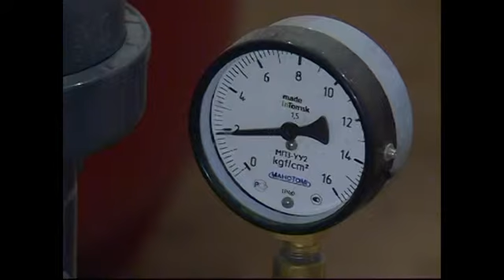В сосновоборской школе №6 открыли обновлённый бассейн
&nbsp;В сосновоборской школе №6 открыли обновлённый бассейн&nbsp;После двух лет простоя в 6-ой сосновоборской школе открыли бассейн. Он функционировал с 84 года.